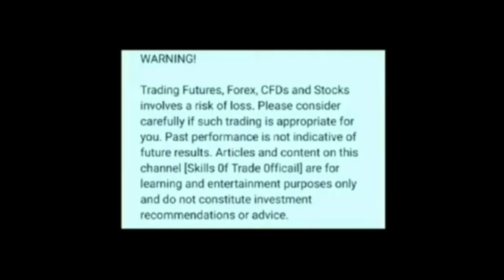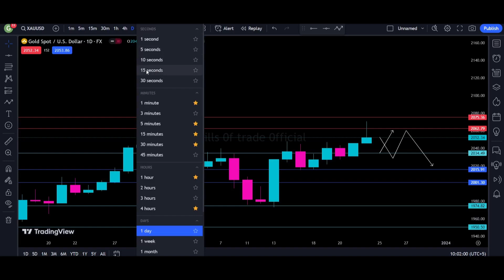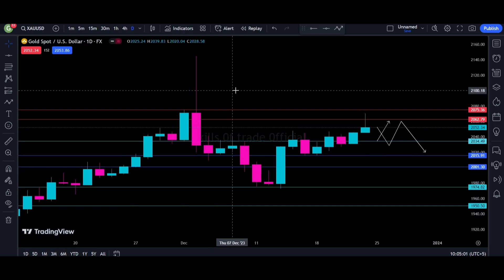Weekly gold analysis | xauusd forecast weekly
Xauusd
forex analysis today
forex
forex trading strategies
gold forecast weekly
Xauusd forecast weekly
gold trading strategy for beginners
gold analysis
Oil analysis
xauusd analysis
Xauusd forecast weekly
xauusd live signals
gold forecast
xauusd trading strategy
xauusd forecast